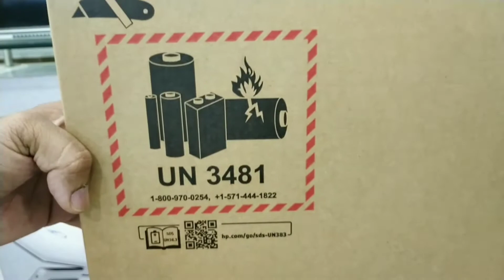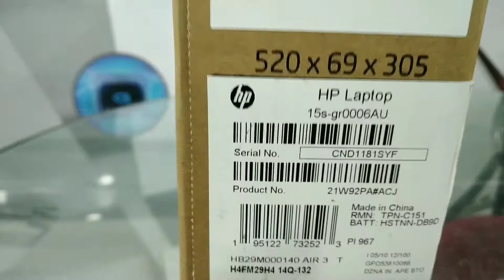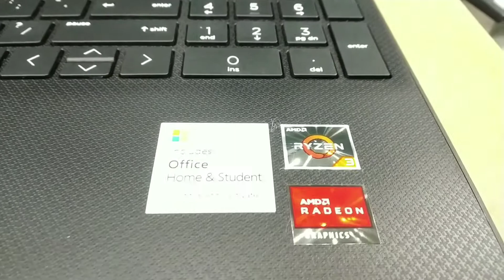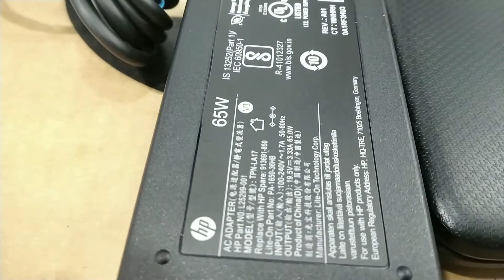hp laptop 15s GR0006AU r3 4gb 1tb hdd 15.6 hd windows 10 Microsoft Office 2019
description

AMD Ryzen 3-3250U# Processor 4 GB DDR4-2400MHz SDRAM (1 x 4 GB) 1 TB 5400 rpm SATA HDD AMD Radeon Vega Graphics 15.6" FHD Anti-glare WLED Display HP TrueVision HD Camera with integrated Microphone Bluetooth | Jet Black Windows 10 Home | MS Office Home & Student 2019